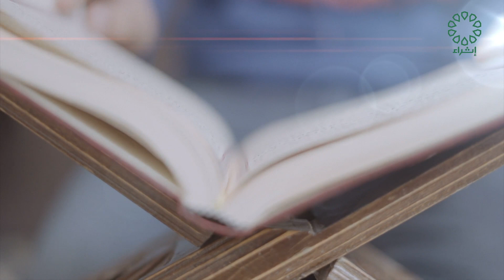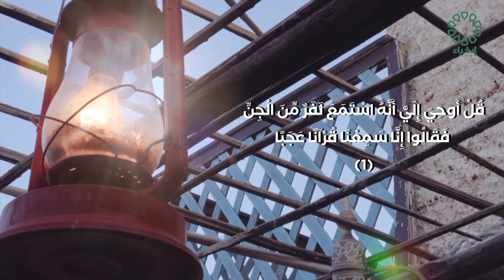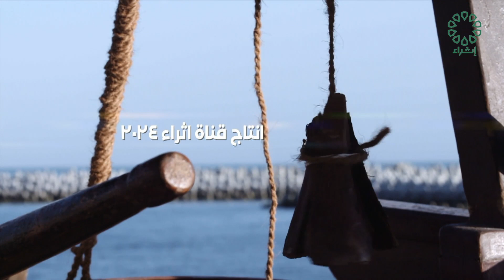برنامج عابر سبيل تاريخ الحلقة : 1-4-2024